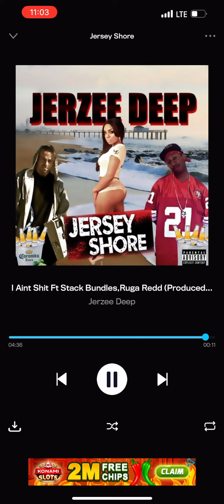HOOD TMZ PODCAST FREESTYLE # 5 STACK BUNDLES DEDICATION